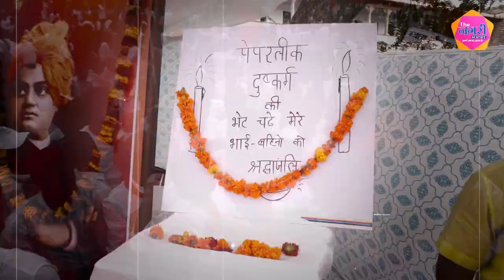ABVP की 8 दिवसीय न्याय पदयात्रा का हुआ समापन, प्रदेश सरकार पर बोले बड़े हमले